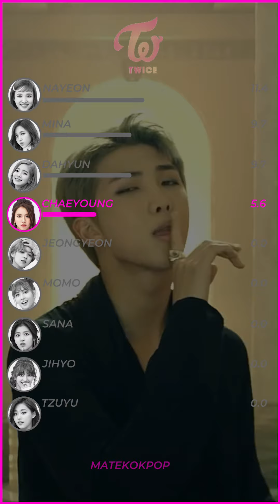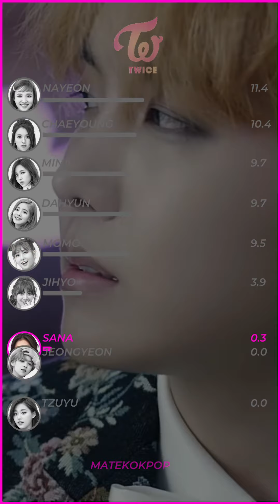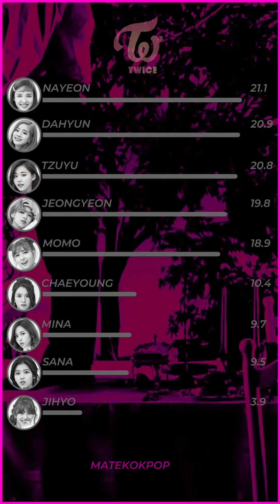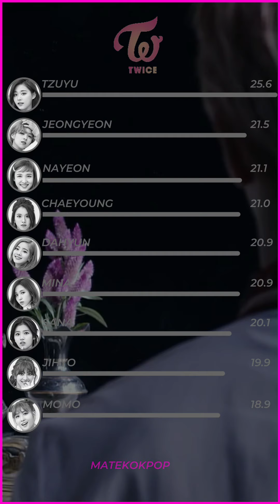How Would TWICE Sing “Blood Sweat & Tears” (BTS) [Vertical Video]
What do you think about the line distribution of Blood Sweat & Tears?

Song: BTS - Blood Sweat & Tears
Album: WINGS (2016)